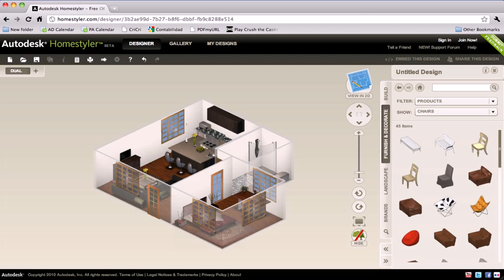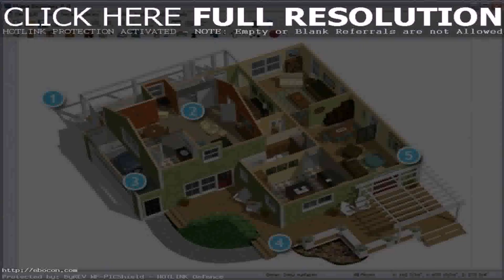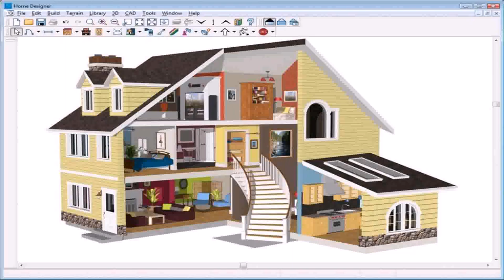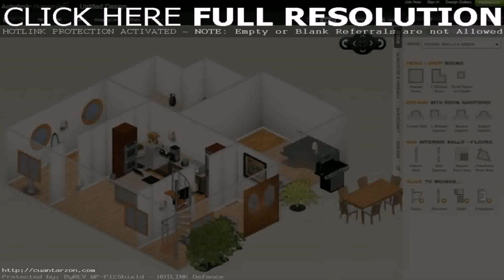Design Your Own Home Game - Gif Maker DaddyGif.com (see description)